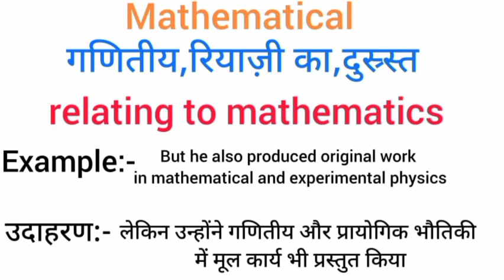Mathematical meaning in hindi | mathematical ka matlab kya hota hai | word meaning English to hindi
mathematical meaning in hindi
mathematical  ka matlab kya hota hai
english to hindi
word meaning
what mathematical
mathematical का हिंदी अर्थ